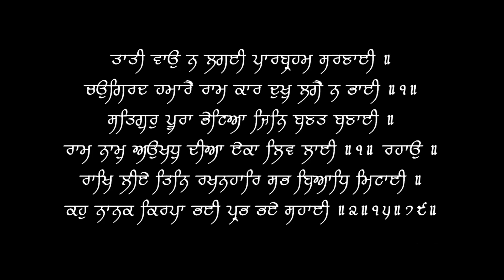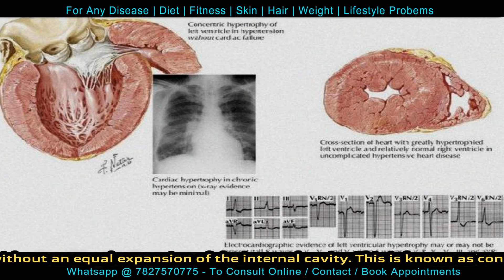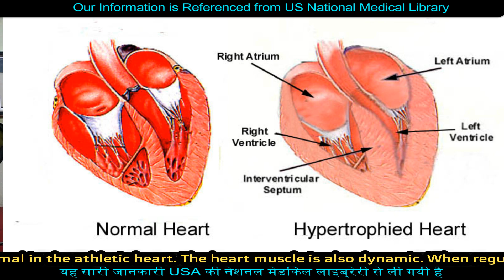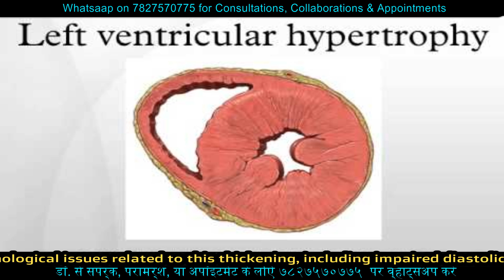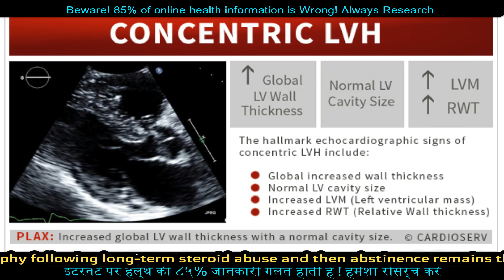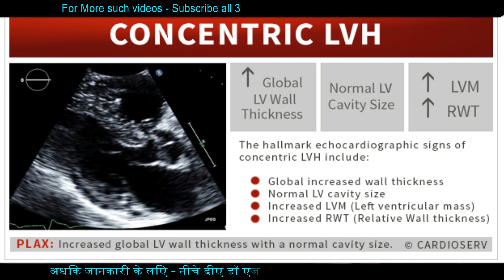Steroids May Cause Heart Weakness & Hypertrophy | Pro Bodybuilding class | Dr.Education Hindi Eng